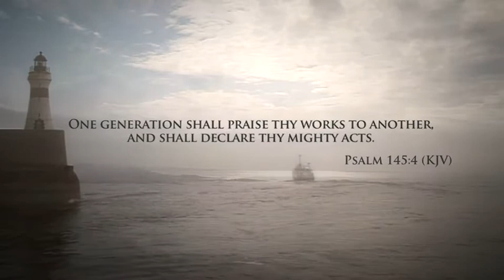Jock Troup & The Fishermens Revival [Official Trailer]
This documentary retells the story of the life of a barrel maker, Jock Troup. A man whose passion for evangelism would influence the 1921 Fishermen’s Revival that swept through the fishing ports of England and Scotland.

Known as the Revival Man, Jock Troup experienced revival throughout his life. Noted bible sholars, authors and eyewitnesses give their insight into the Fishermen’s Revival, Jock’s superintendency of the Tent Hall in Glasgow and his work with the Moody Bible institute in Chicago.

A 'Gary Wilkinson' Production
Distributed by AO Vision